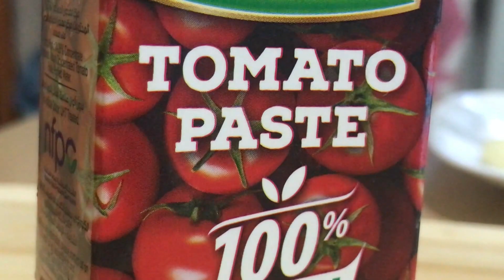Queen Fish Strikes(Catch n Cook)Fishing in Abu Dhabi 2021 Ep. 19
"Fishing's not just a sport.